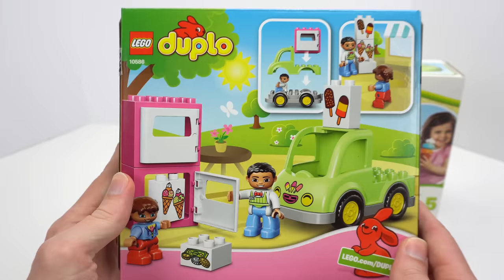Preschool Learning Video with Lots of Fun Educational Toys!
Best Learning Video Compilation for Kids - Hour Long Preschool Educational Toys for Toddlers Movie! Teach Kids and Babies Colors, Learn Animal Names, Fruits and Vegetables & more with this fun educational preschool learning video for toddlers. Fun toys include colorful gumballs, Ice Cream Lego Duplo bricks, toy barns with cute farm animals, water balloons, Cookie Monster, toy cars and trucks, and lots more! Teach kids and toddlers colors. Help kids learn counting, sorting, and simple physics. We have toy cars, colorful balls for kids, a doll house with real locking doors that require keys to open, a fun playground, and many more fun, educational preschool toys for kids to play and learn with!

0:00 - Teach Toddlers colors and sorting with fun wooden toy Beehive and Bees toys
4:31 - Teach Kids building with Lego Duplo Ice Cream Blocks and Ice Cream shop
10:03 - Learn Colors and Counting for kids with Tayo the Little Bus parking deck and Wooden Lifting Truck with Race Cars and Surprise Toys
15:53 - Toddlers Count to Ten with stacking Wooden Toy Cars
23:16 - Cute Kid Genevieve teaches colors for babies with Gumballs & Wooden Marble Maze Run
31:09 - Teach Babies Colors with Popping Water Balloons
33:36 - Learn Farm Animal Names with Locking Barn Toy
42:10 - Build a Toy Zoo and Learn Zoo Animal Names with Zoo Playset for kids
46:42 - Teach Toddlers Colors & Counting with Cookie Monster and Gumballs!
53:42 - Toddlers Learn Colors and Numbers with Wooden Animal Marble Maze
56:29 - Teach Toddlers Colors and Counting with Wooden Car Carrying Truck, Race Cars, and Service Station toys

Here are some of our other fun kid & toddler learning videos by Genevieve's Playhouse:
Learn Food Names for Kids with Lagoona Blue, Pinkie Pie and Pororo the Little Penguin